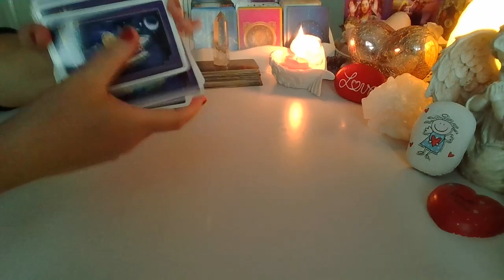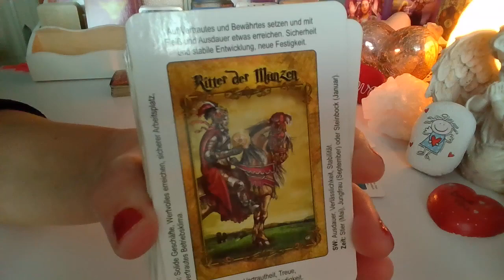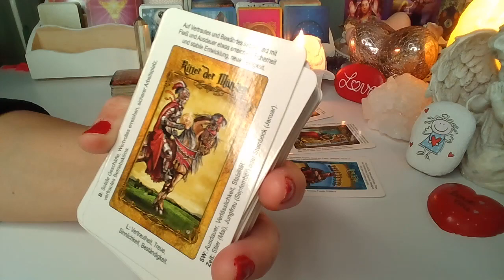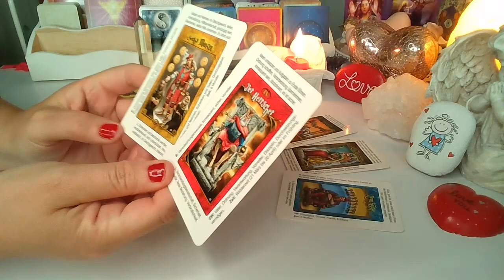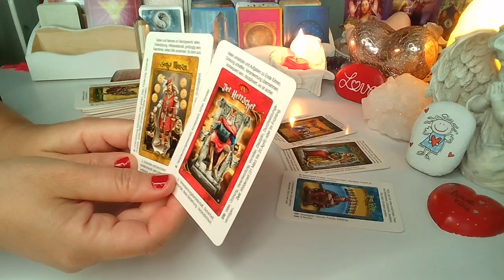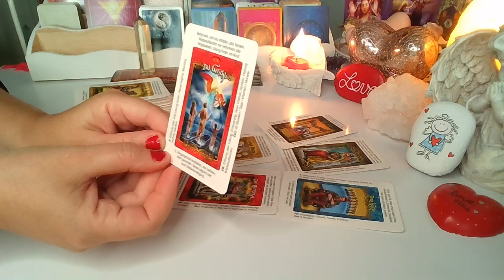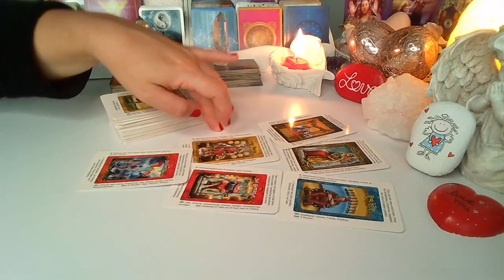ORAKEL ❤️ CO ON MYSLI? ❤️ 6 Kart TAROTA ❤️ wrozby porady magia ❤️